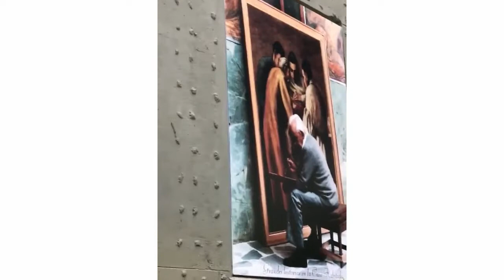Tapita Project en la Casa Museo Pedro Nel Gomez en Medellin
Necesitamos 20.000 tapitas plasticas para realizar un mural del Maestro Pedro Nel Gomez en su Casa Museo en Medellin.

Pueden traer las tapas a la Casa Museo Pedro Nel Gomez, Carrera 51b #8524, Medellín, Antioquia, Colombia.

Contamos con su apoyo!